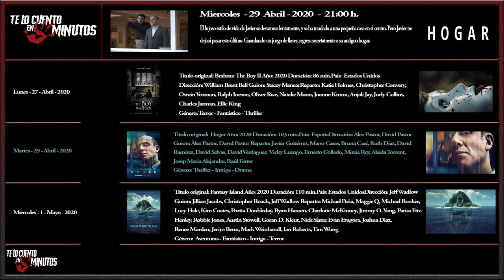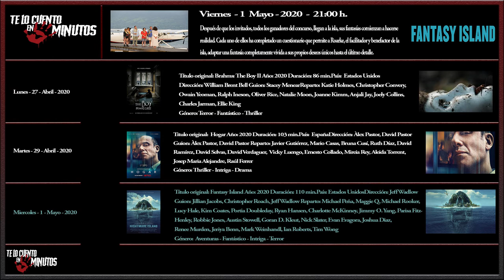Guía Semanal - Te lo cuento en 5 min.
Esta semana tendremos A una familia que encuentra al muñeco grimoso y roñoso de Brahms, luego a un tipo que se lo quitan todo y lo decide recuperar, sea como sea, y una isla que ofrece deseos, el que quieras, mira que era fácil, pero sus fantasías se convertirán en pesadillas.

Lunes - 27 Abril 2020 - The boy 2: La maldición de Brahms
Miercoles - 29 Abril 2020 - Hogar
Viernes - 01 Mayo 2020 - Fantasy Island